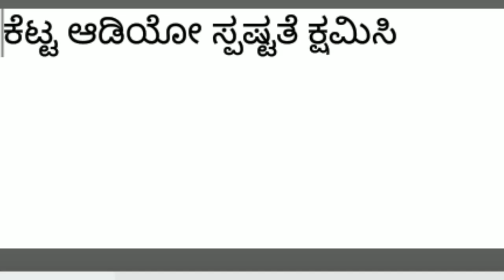Renewable energy resources|ನವೀಕರಿಸಬಹುದಾದ ಶಕ್ತಿ ಸಂಪನ್ಮೂಲಗಳು |windmill |solar panels| kannada(ಕನ್ನಡ)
Renewable energy resources, ನವೀಕರಿಸಬಹುದಾದ ಶಕ್ತಿ ಸಂಪನ್ಮೂಲಗಳು, windmill | solar panels| hassan , seege gudda | kannada